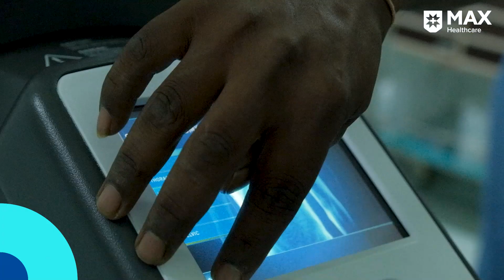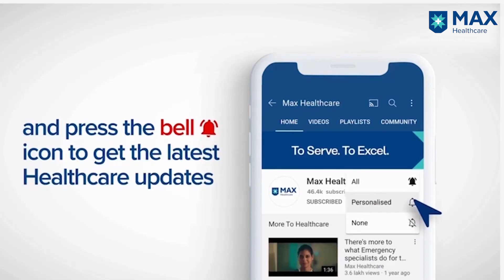Robotic Surgery for Obesity: Advantages and Uses│ Dr. Ashish Vashistha │ Max Hospital, Saket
Obesity leads to various medical conditions such as Hypertension, Sleep Apnoea and PCOD. We have Dr. Ashish Vashistha, Senior Director & HOD, General Surgery & Robotics, Max Super Speciality Hospital, Saket, talking about the advent of Robotics in the surgical management of Obesity and its benefits.